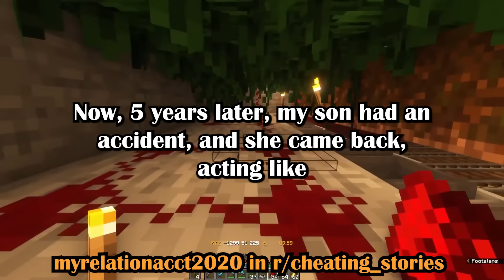I Divorced My Wife After She Was Assaulted And Admitted To The ER While Working As A S*x Worker, ...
00:00 1st story:

My wife the sexworker (myrelationacct2020 in r/cheating_stories)

10:57 2nd story:

I (32M) just found out my wife of two years (33F) was hooking up with her friend (40M) for six months while we were dating but before we had sex. She says it was to make sure I was serious. I'm now stuck on a group vacation with him. What the hell do I do?? (Street-Humor3599 in r/relationship_advice)